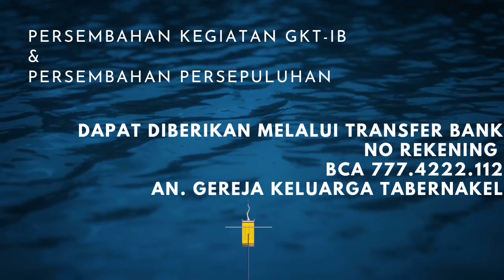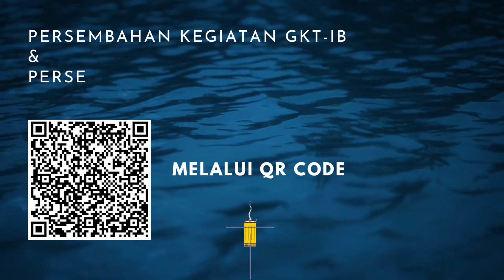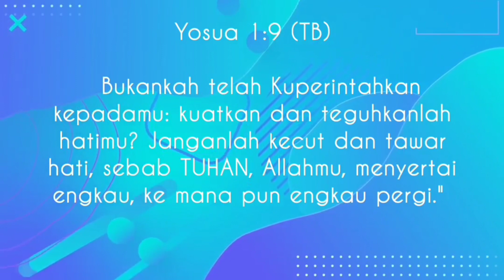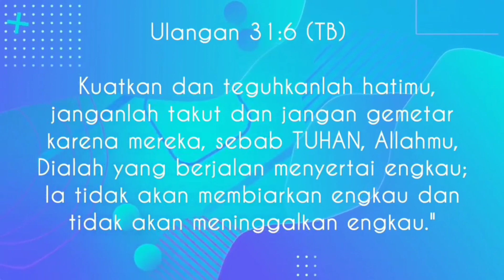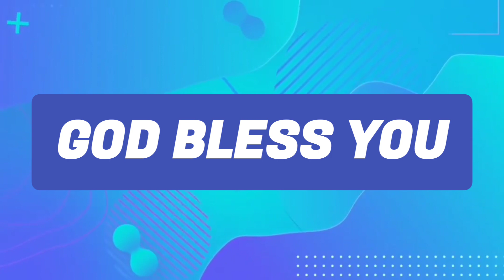PesanSingkat 090524 II KAU TIDAK DIBIARKAN SENDIRI II Pdm. Mikha Anugrahman, S.Th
Pesan Singkat - " KAU TIDAK DIBIARKAN SENDIRIAN" - Pdm. Mikha Anugrahman, S.Th

Persembahan Pujian : HARI HARI KULALUI BERSAMA YESUS

Eva Nathalie

Musik & video
Marcel Helfrich D. Sihombing
Yosefien Moudy

Gembala Sidang : Pdt. Ir Lana Harumia M.Th

Gedung Tabernakel
Jl. Sumatera No. 9 Lt. 3
Bandung
Humas :